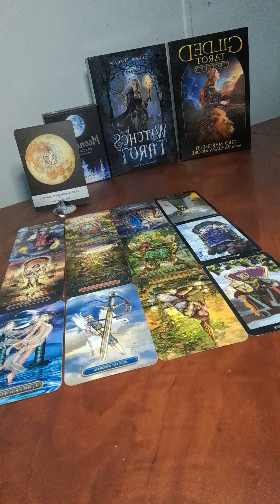#3 Taurus - Stuck between a rock and a hard place but can feel your inner knowing guiding you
Decks used;

Please seek professional assistance for advice in your life as Walking Each Other Home Tarot is not qualified to give advice.